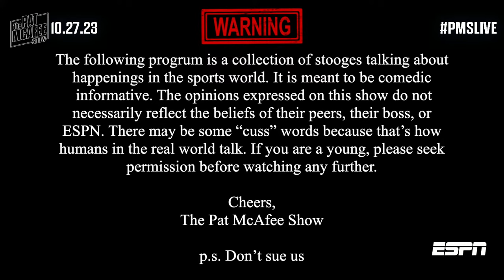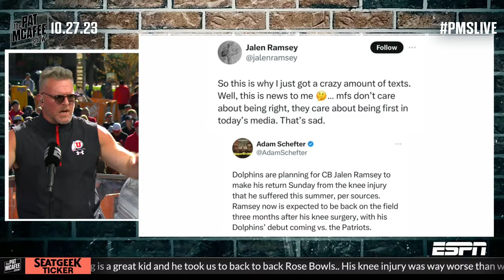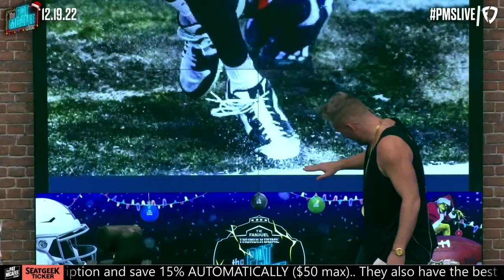The Pat McAfee Show LIVE FROM UTAH | Friday October 27th, 2023